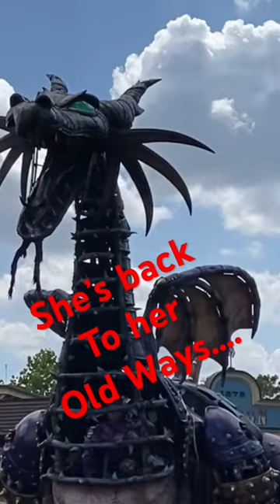🔥Fire breathing Maleficent Dragon is Back !!!!!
The Maleficent Dragon plays a captivating and thrilling role in the Festival of Fantasy Parade at Disney's Magic Kingdom. This majestic and larger-than-life animatronic float brings to life the iconic Disney villain Maleficent from the classic film "Sleeping Beauty."

As the parade begins, the Maleficent Dragon appears as a massive, fire-breathing creature, measuring over 26 feet tall and 53 feet long. It moves gracefully down the parade route, captivating audiences with its menacing presence and impressive special effects.

The Maleficent Dragon's design is incredibly detailed, featuring intricate scales, piercing red eyes, and enormous wings that stretch wide. As it glides along, the float emits realistic roars and billowing smoke, creating an aura of both awe and fear.

One of the most awe-inspiring moments occurs when the Maleficent Dragon releases impressive bursts of fire from its nostrils, thrilling spectators with the sensation of being in the midst of an enchanted battle.

This breathtaking float serves as a highlight of the Festival of Fantasy Parade, embodying the essence of Disney storytelling and bringing the enchantment and magic of Maleficent to life in a visually stunning and immersive way.